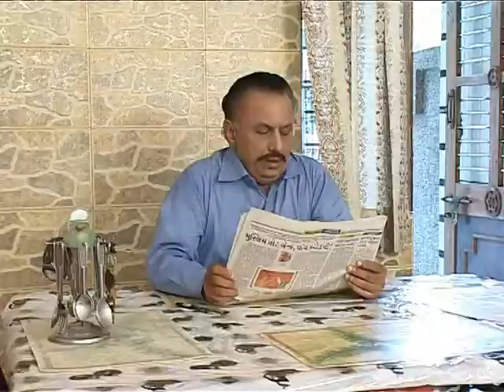Vihang Vedna 1